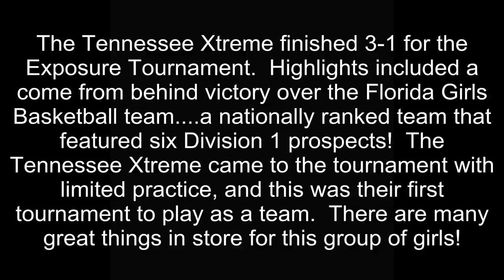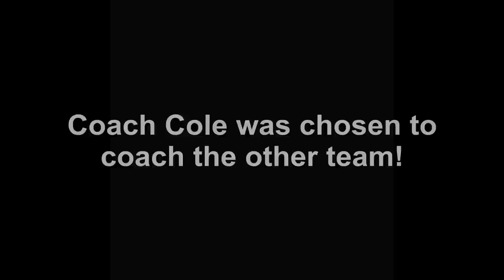TN Xtreme Premier Highlights - 2011 Atlanta Summer Slam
Morrow GA - The 2011 InsiderExposure.com Atlanta Summer Slam was held July 25-27, 2011 at Clayton State University.  There were teams from all over the country to play in front of 42 college recruiters.  The TN Xtreme Premier made an outstanding showing, finishing 3-1.  Highlights included a come from behind victory over nationally ranked Florida Girls Basketball (FGB).  There were three TN Xtreme players selected for the 2014U All Star Game.  The TN Xtreme Premier program came away from the exposure tournament with insight that there are great things to come!